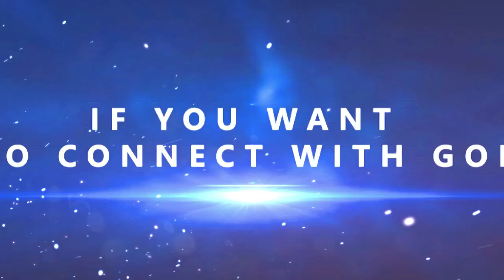MASH UP BY 30 TH BATCH FACULTY OF AGRICULTURE UNIVERSITY OF JAFFNA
COLLECTION OF THREE SONGS